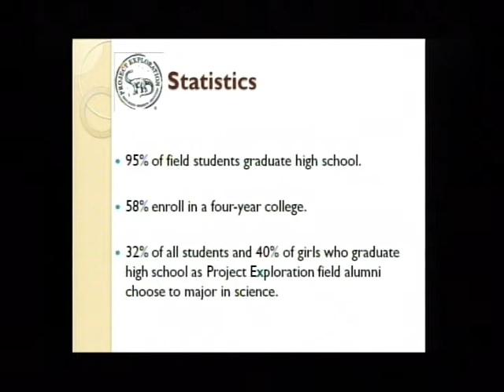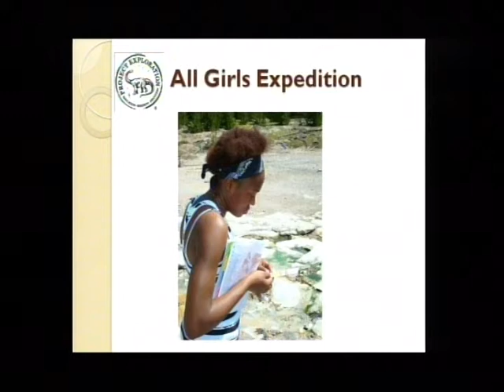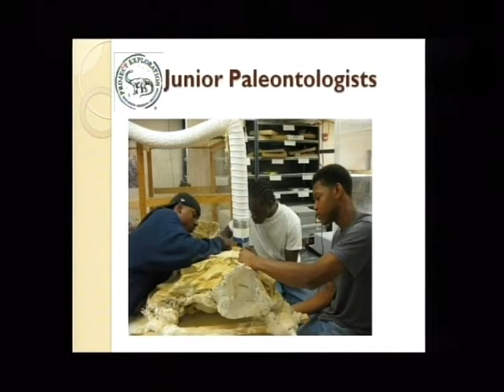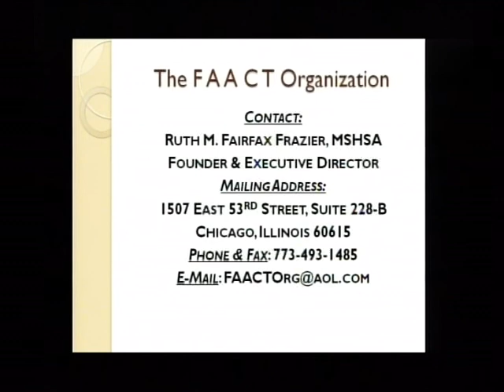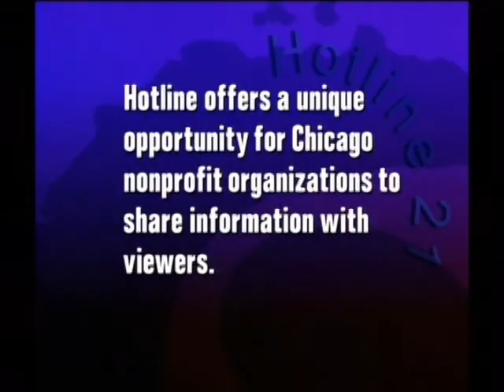Christian Greer of Project Exploration Interviewed on CAN TV (Segment 3 of 3)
Christian Greer, Senior Director of Teaching and Learning at Project Exploration is interviewed by F.A.A.C.T. on CAN TV Channel 20 in Chicago
June 4 2010 (Segment 3 of 3) video courtesy of F.A.A.C.T.